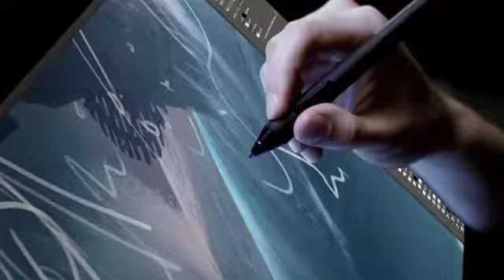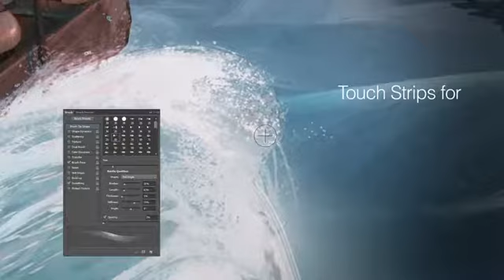Wacom Cintiq 22HD 21-Inch Pen Display Tablet, Black (DTK2200)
22" HD Display features a wide format, full HD resolution and extra wide viewing angle.. Work naturally and intuitively directly on screen. Sketch, paint, design and edit directly on the surface of the screen.Response Rate:14ms. Wacom's most advanced pressure and tilt-sensitive pen technology replicates the natural effects and experience of working with conventional tools such as pens, markers, and brushes.. Time saving Express Keys, Work easier and faster with customizable ExpressKeys, one-touch access to your favorite shortcuts